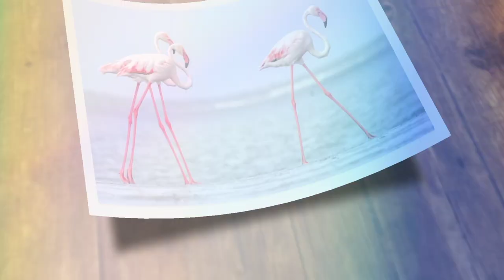दुनिया के सबसे अनोखे पक्षी | World's most rarest birds | most unique birds in the world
10 Rarest Birds in the World | World's Rarest Birds | Most Unique Birds in the
World That are Rarely Seen | Which is the Rarest Bird in the World | Which is
the Most Unique Bird | Birds That You Have Never Seen
Today, in this video, we will talk about the 10 most unique birds in the world, in
which you will see a green peacock, an owl-like parrot, a puffy bird, a pigeon
with a crown on its head, and many such birds. If you want to know who these
10 unique birds are, then definitely watch this video till the end.
Top highlights:
ycch he Gt aIGI q&it | A Hopping Bird
hqR h HR R AG |A pigeon with a crown on its head
ŽRI HR | Green Peacock | Green Peafowl
cieft ziii alei yet | A bird with long legs
Je âi RE fG qlI atT| Parrot that looks like an owl